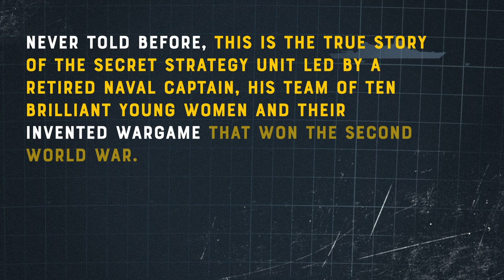A Game of Birds and Wolves: Book Trailer